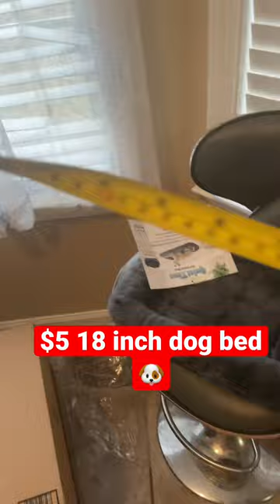$5 dog bed for my French Bulldog 🛌